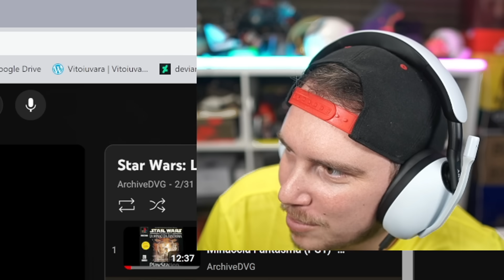IL PRIMO VIDEOGIOCO di MIKESHOWSHA (29 ANNI FA)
MikeShowSha gioca al primo videogioco che ha mai giocato da bambino, era il 1995 e si giocava con il NES! Gioco al primo videogioco a cui ho  giocato da bambino
IL PRIMO VIDEOGIOCO a cui HO GIOCATO da BAMBINO! (29 ANNI fa)
REAZIONE AL MIO PRIMO VIDEOGIOCO DA BAMBINO
GIOCO al MIO PRIMO VIDEOGIOCO da BAMBINO (29 ANNI FA)

TN26P5